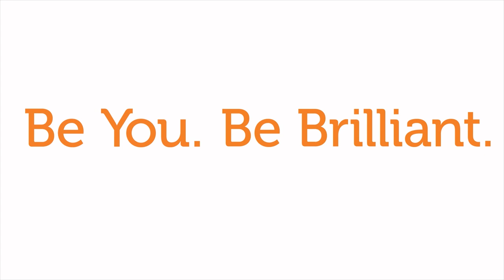America & Vietnam: Countries of Dust and Dreams